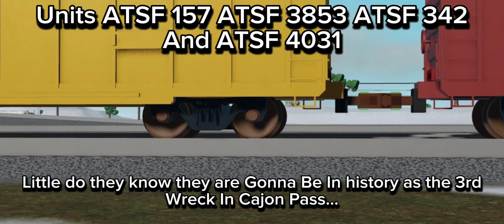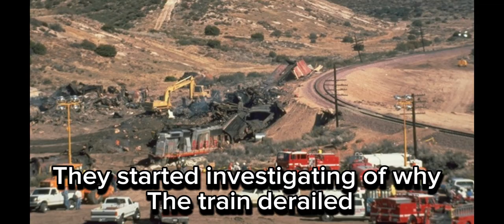El Cajon Pass Wreck 1996 (Short Movie)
On February 2, 1996, a brakeman and a conductor were killed when a Santa Fe manifest train derailed and caught fire at Cajon Pass. The August 16, 2016 Blue Cut Fire destroyed a trestle on the Union Pacific mainline.